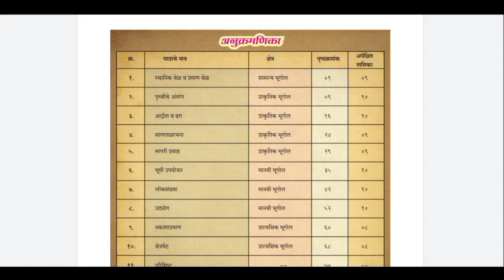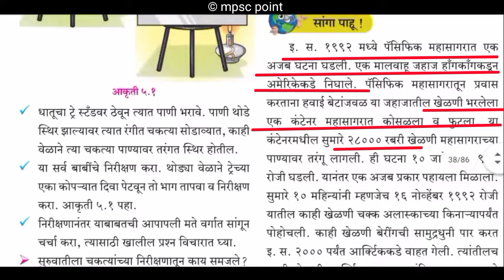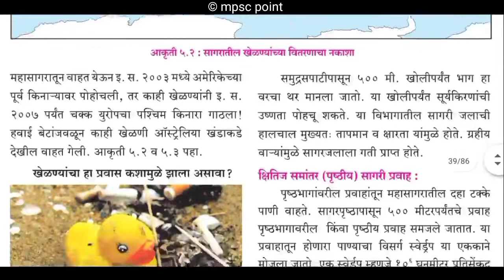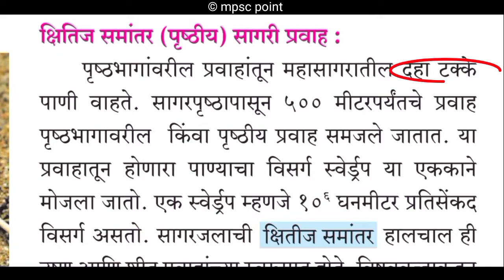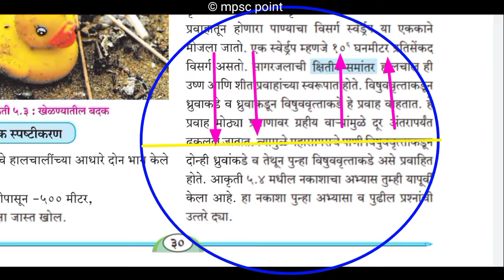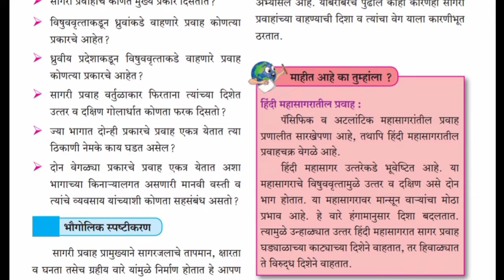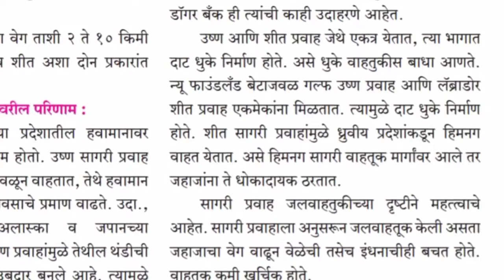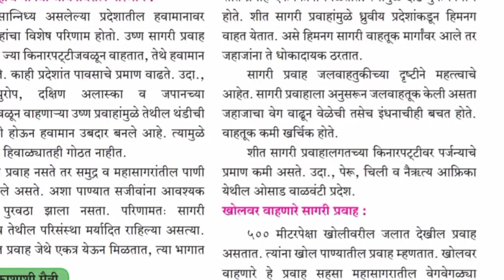G5 ८वी भूगोल | सागरी प्रवाह | free State board series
नमस्कार मित्रांनो आपण आठवी भूगोल ची सिरीस सुरू केलेली आहेत त्यातील हा पाचवा भाग आहे व त्यामध्ये आपण सागरी प्रवाह हे चाप्टर कव्हर केले आहे त्यामुळे व्हिडिओला शेवटपर्यंत बघा आणि जास्तीत जास्त मित्रांपर्यंत शेअर करा लाईक करा आणि चॅनलला नवीन असेल तर सबस्क्राईब करा
धन्यवाद